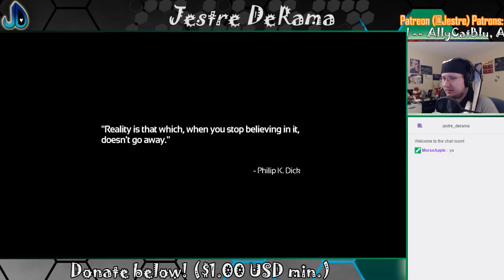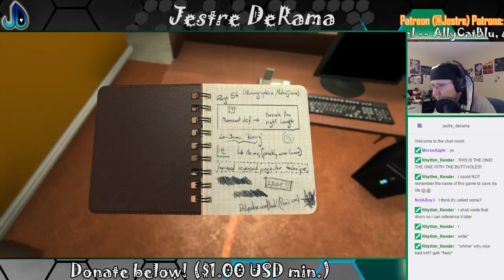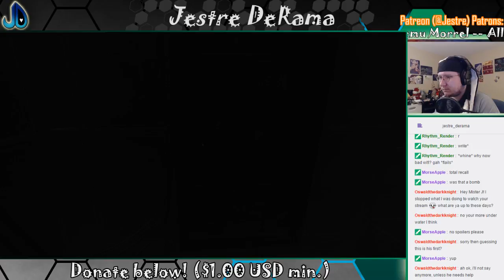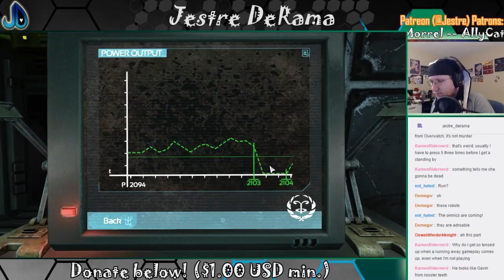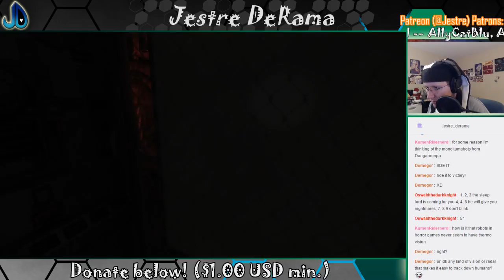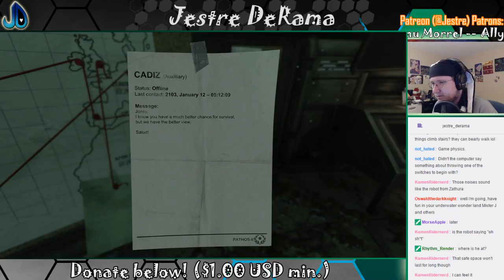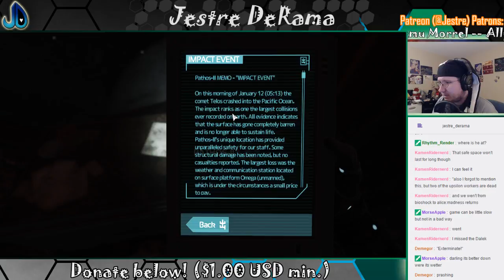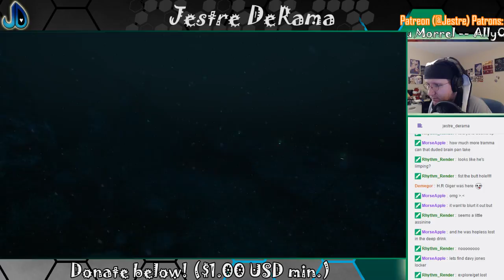What does it mean to take life? | SOMA #1 | Streamed 11/16/16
Ever feel bad about doing something even if it wasn't "real?"

💙 STREAM EVERY MONDAY 4 PM TO 7 PM PST @ MY TWITCH!

💙 BE A BUGGY AND JOIN THE HIVE! DISCORD